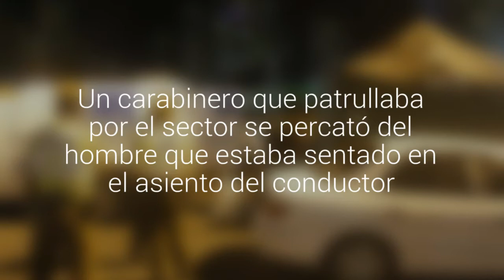Encontraron a un hombre muerto al interior de su auto estacionado en el casino de Iquique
Un carabinero que patrullaba por el sector se percató del hombre que estaba sentado en el asiento del conductor. El Laboratorio de Criminalística (Labocar) investiga el hecho.